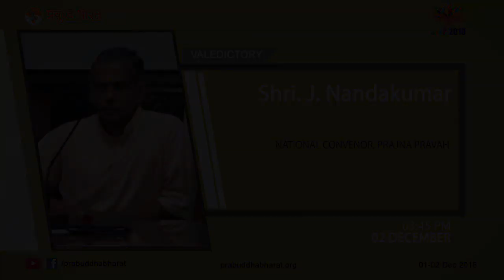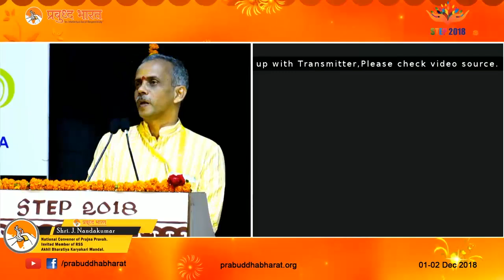Prabuddha Bharat - STEP 2018 - Shri. J. Nandakumar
Shri. J. Nandakumar
National Convenor, Prajna Pravah

Prabuddha Bharat STEP 2018 - Reclaiming rightful dignity of Bharat.